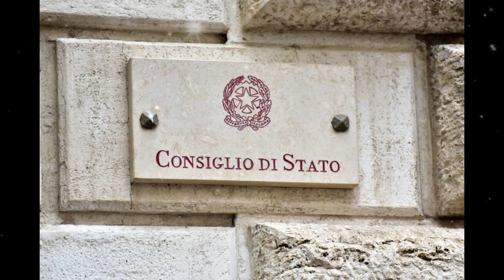SCANDALO CALCIOPOLI! CAOS JUVE PER LA DECISIONE! TIFOSI FURIOSI!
Quanto successo ieri è veramente clamoroso, e rischia di creare una frattura indelebile tra la società Juventus, e la stragrande maggioranza dei suoi tifosi.